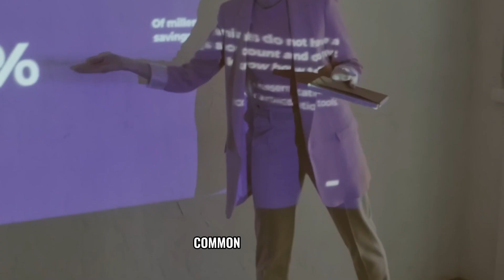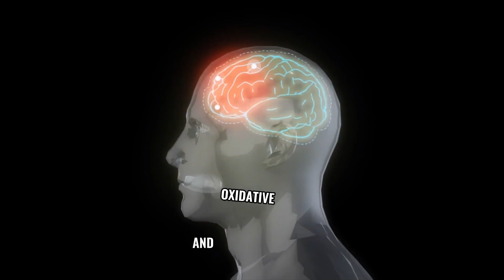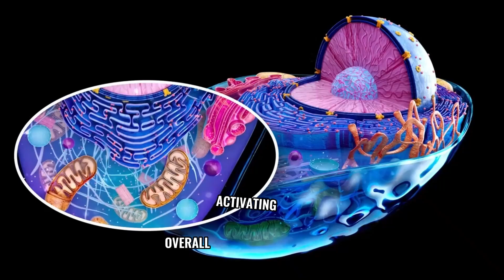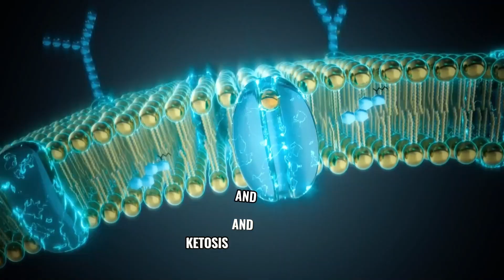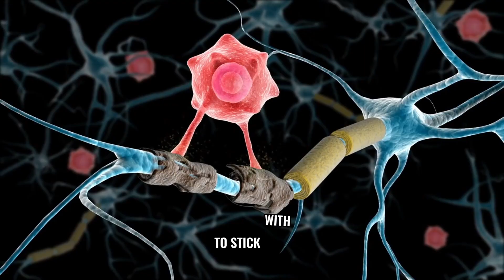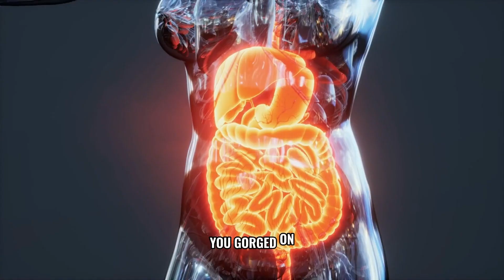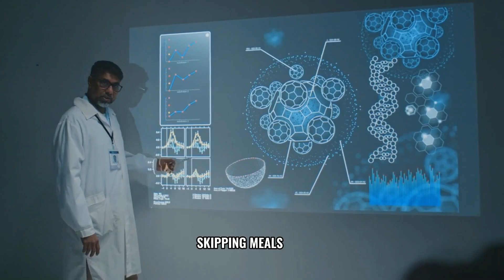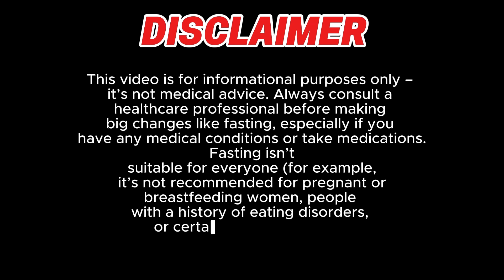The Surprising Link Between Fasting and Longevity (How Not Eating Can Help You Live Longer)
Could skipping breakfast actually make you live longer? 🧬
In this science-based episode of Longevity Lab, we uncover the surprising connection between fasting and longevity — and how simple changes to when you eat might activate powerful anti-aging pathways hidden inside your cells.

You’ll discover:

➡️ How fasting flips your body into repair mode
➡️ Why growth hormone spikes and inflammation drops when you stop eating
➡️ The difference between intermittent fasting vs. multi-day fasting
➡️ How long you need to fast for autophagy (cellular clean-up) to kick in
➡️ Common fasting mistakes to avoid
➡️ Practical tips to start safely and stay consistent

Whether you’re new to fasting or already experimenting with 16/8 or 24-hour fasts, this video gives you a clear plan to use fasting as a tool for better health, better aging, and a longer life.

📌 More Videos for Men’s Health & Performance:
▶ Top Testosterone-Boosting Foods (Backed by Science) – [check our channel]
▶ Urologist Reveals: Morning Habits to Boost Circulation & Vitality – [check our channel]

Explore the connection between intermittent fasting and healthy aging. Learn how fasting benefits can boost cellular metabolism and increase lifespan.  Discover how this process can improve your health and wellness.